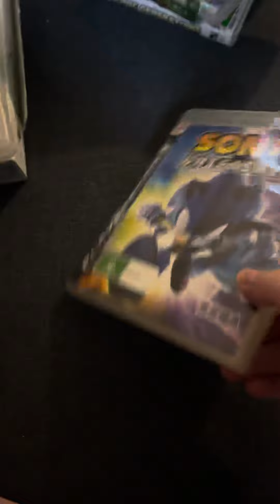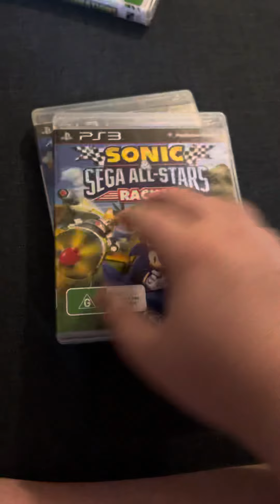Ps3 collection update January 5th 2022